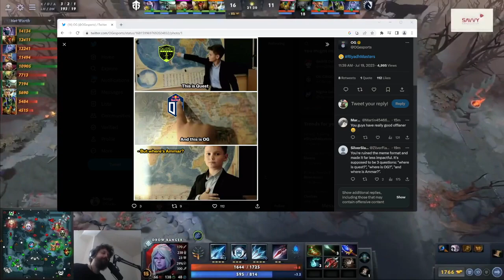AMMAR reaction on OG Tweet vs Quest at Riyadh Masters